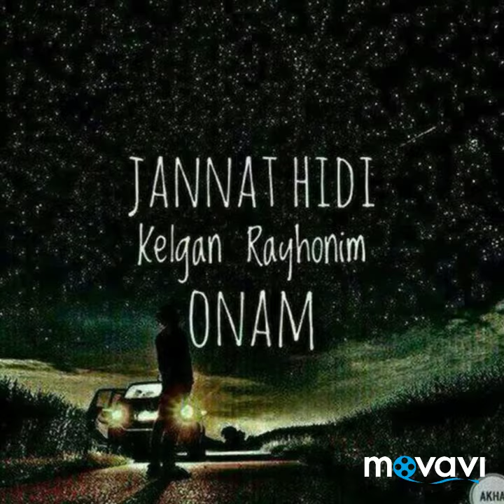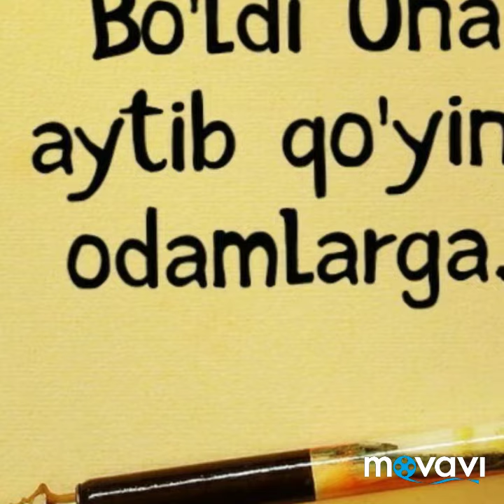Ona tobiz Qochmasin.